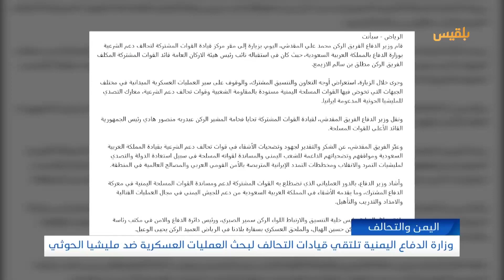وزارة الدفاع اليمنية تلتقي قيادات التحالف لبحث العمليات العسكرية ضد الحوثي | تقرير: محمد اللطيفي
عقدت وزارة الدفاع مباحثات مع قيادة قوات التحالف، لبحث تطورات العمليات العسكرية الميدانية في اليمن والمواجهات ضد مليشيا الحوثي.
وقالت وكالة الأنباء سبأ، إن وزير الدفاع الفريق محمد المقدشي عقد اجتماعا مع قائد القوات المشتركة نائب رئيس هيئة الأركان السعودية الفريق مطلق الأزيمع، كما عقد سلسلة اجتماعات منفصلة مع قادة قوات الدول الحليفة من بينها الامارات والسودان.
ووفق الوكالة فإن المباحثات ركزت على المعركة المحتدمة ضد مليشيا الحوثي في مدينة مأرب.
وأشاد وزير الدفاع، بالدور العملياتي للقوات المشتركة، لدعم ومساندة قوات الجيش في خطوط القتال، بما في ذلك العمليات القتالية والإمداد والتدريب والتأهيل.